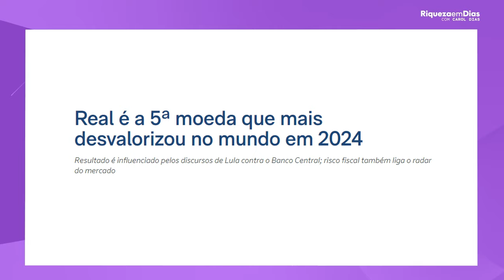OPORTUNIDADE 2024! GANHE COM O DÓLAR SEM SAIR DO BRASIL (todos os dias)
PRA VOCÊ GANHAR ATÉ 40 DÓLARES de cashback EM TODAS AS SUAS OPERAÇÕES DE CÂMBIO DOS PRIMEIROS 15 DIAS, é só abrir sua conta INTERNACIONAL SEM TAXA DE ABERTURA usando o CUPOM: 40DIAS neste link aqui:

O vídeo de hoje é especialmente pra você que sempre teve vontade de investir no exterior, mas não sabe muito bem como começar e pra você já está quase começando, mas quer mais um pouco de informações pra sentir mais confiança e finalmente dar o primeiro passo.

Por que é tão importante investir no exterior? E quando eu falo exterior, entenda o mercado americano.

Vamos lá.
Investir no mercado financeiro americano tem várias vantagens, especialmente para quem busca diversificação e crescimento.

Vou trazer 4 delas que pra quem está começando, acredito serem as mais importantes.

1ª Vantagem - Maior estabilidade: Os Estados Unidos têm uma economia super forte, com impacto no mundo inteiro, com várias empresas líderes globais, isso pode trazer mais segurança para quem investe.

2ª Vantagem - Diversificação global: ao investir no mercado americano meu amor, você expande suas opções para setores e empresas que não existem no Brasil, como as maiores gigantes de tecnologia, saúde e consumo, por exemplo.

3ª Vantagem - Acesso a grandes empresas: as maiores e mais inovadoras empresas do mundo, como exemplo: a Apple, a Amazon e o Google, estão listadas nos EUA e muito presentes na sua rotina, não é mesmo?

4ª  Vantagem - Moeda forte: investir em dólares protege o seu bolso e o seu patrimônio contra a desvalorização do real e flutuações cambiais.
E além disso, você ainda tem a oportunidade de investir em empresas que pagam em dólar e vai passar a receber dividendos em dólar.

Como o dólar é uma moeda mais forte e estável, receber dividendos em dólar protege você contra a perda de valor do real e das flutuações cambiais no Brasil.

Conteúdo do vídeo:

00:00 - Introdução
01:35 - Por que você precisa investir nos EUA?
03:16 - Por que é tão importante receber DIVIDENDOS em dólares?
05:00 - O dólar está caro?
05:20 - Empresas americanas consideradas DIVIDEND ARISTOCRATS
07:11 - 1º empresa Coca-Cola (KO)
07:42 - 2º empresa Johnson&Johnson (JNJ)
07:55 - 3º empresa Exxon Mobil (XOM)
08:33 - Como investir no exterior?
10:20 -  Passo a passo pra investir no exterior

Fonte: Nasdaq
Data da consulta: 08/09/2024

O conteúdo disponibilizado aqui não constitui ou deve ser considerado como conselho, recomendação ou oferta pela Nomad.
Serviços intermediados por Global Investment Services DTVM Ltda.